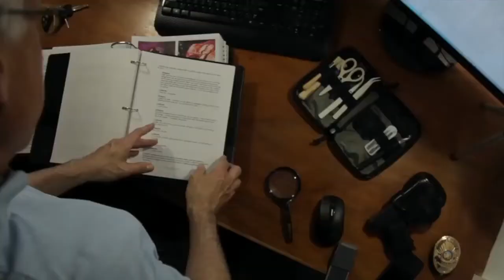Unfriendly Secular pre-68 A.D. Jesus Evidence Yeshua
Cop,entertainer, book marketing guru, n forensics expert, with a 'chain of evidence' credentials n experience of many years, haim-not-a-dr-J.WarnerWallace ends his Thallus, Cornelius Tacitus, Mara Bar-Serapion, Phlegon, Pliny the Younger, Josephus (yuck), Matt, Mark, Luke, John witnesses to Jesus Yeshua as recorded in SECULAR History with a summary.